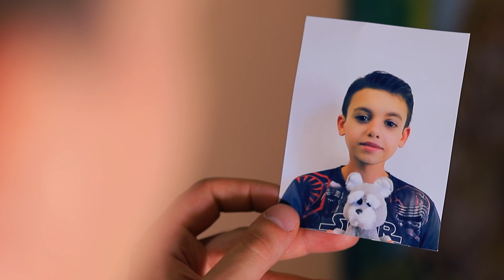Bạn Trai Tôi Là Ma – Phần 2 / 10 Tình Huống Vui Nhộn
Tình yêu luôn vượt qua mọi trở ngại và giành phần thắng! Hãy xem câu chuyện tình lãng mạn trong video mới này. Và khám phá xem bạn sẽ nên làm gì nếu bạn trai của mình là ma?!

Tobu - Let's Go.